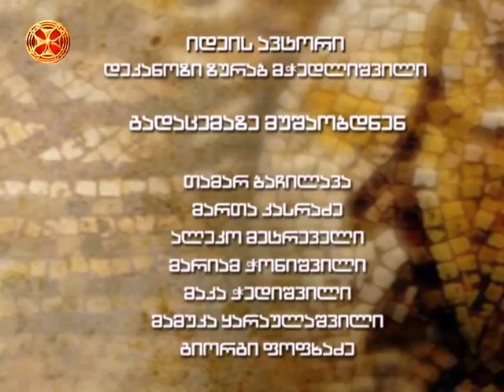საეკლესიო აღმშენებლობა - ბედიანიდან ბედიამდე ( პირველი ნაწილი )